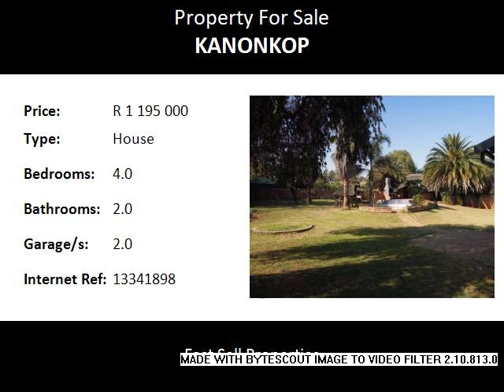4.0 Bedroom House For Sale in Kanonkop, Middelburg, South Africa for ZAR R 1 195 000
Bedrooms: 4.0
Bathrooms: 2.0
Garages: 2.0
Price: R 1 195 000

Property Description:

House size 306 m2, stand size 1561 m2. This property is situated in the cuty of Middelburg, in the suburb of Kanonkop. This home offers you 4 bedrooms with built-in cupboards, 2 bathrooms with 1 en-suite bathroom. An open plan lounge, dinningroom and kitchen with a separate scullery and laundry. On the outside you have a double garage with a double carport.
For entertainment you have a pool, a lapa and a braai area. A spacious garden for children to play in.
The property is fenced with 6 feet pre-cast walls on the side and a plastered brick wall in front.
The property is in close proximity from Pre-Schools, Primary and High Schools.
Within a 5 km radius you have access to Churches, shopping centers, doctors, hospitals, clinics, petrol stations, the police station and Middelburg central business area.
You have easy access to the N4 freeway as well as the Groblersdal, Steelpoort and the old Witbank road.